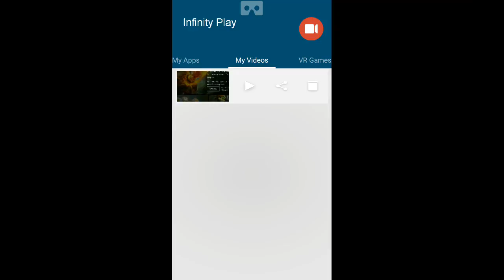vainglory gameplay ozo ardan adagio vs fortress saw blackfeather